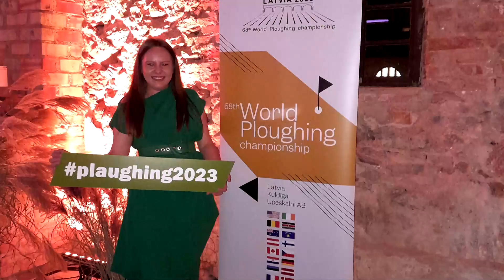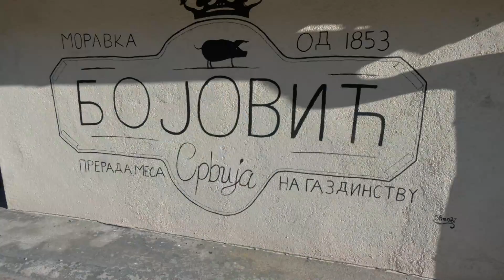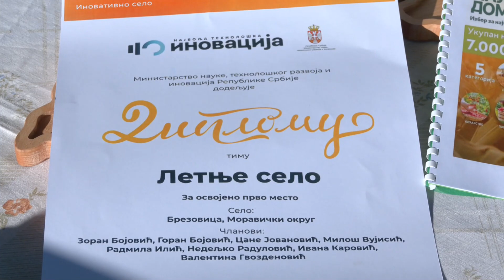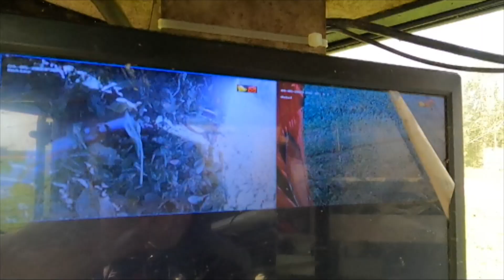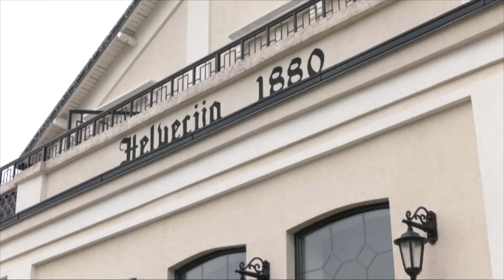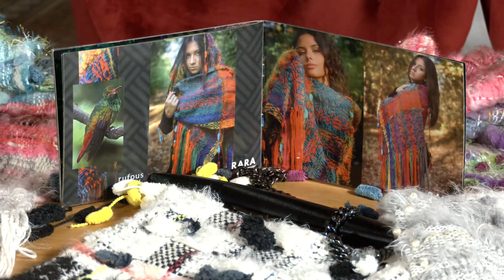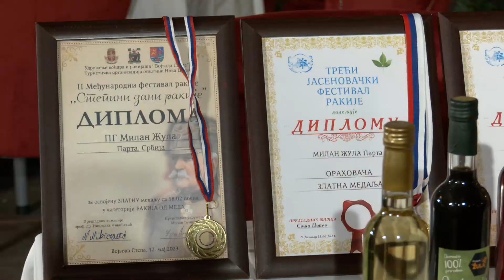Znanje imanje: Među najboljima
Još jedna godina je iza nas i tržišnih i klimatskih promena u kojoj smo se trudili da vam pokažemo sve najbolje iz Srbije.

Ove godine zakoračili smo u 6. deceniju postojanja. To je i za nas bio veliki izazov i obaveza da znanjem sačuvamo imanje.

Za kraj godine sumiramo rezultate: koliko smo bili domišljati i inovativni da selo bude inspirativno, moderno i poželjno za život.

Srbija je ove godine postala član svetske oračke organizacije - kako se pripremamo za takmičenje 2024?

Nismo slučajno u Vršcu. Naši domaćini su dobitnici turističkog cveta za najbolju turističku manifestaciju - Grožđenbal.

Novinari: Dragana Popov, Ljiljana M. Petrović